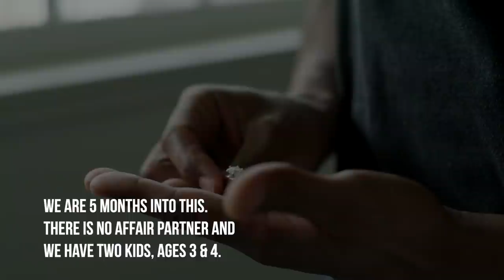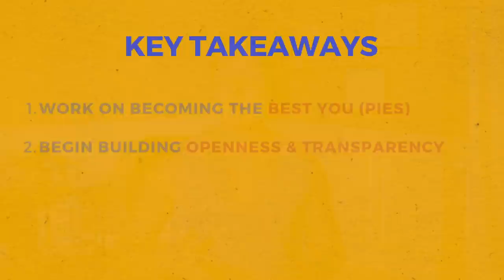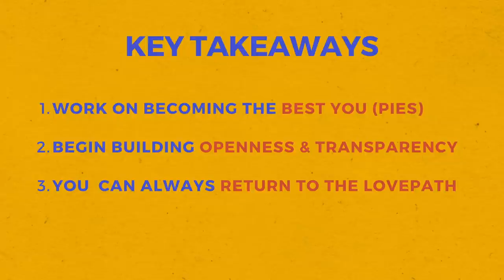Stuck In A Lonely & Loveless Marriage - Wonderful Ways To Bring Back LOVE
What do you do if your spouse says they don't love you anymore? We know it hurts, but it's not time to panic. We can teach you a way to bring love back to life. We call it the LovePath.

Over decades, we have worked with so many couples where that very statement was made and these couples are now very much in love.

Love can be built.
Love can also be rebuilt.

We know that when people follow this process, they can fall in love, and fall back in love even after a crisis.

Join us as we discuss what to do when you are in a loveless marriage with your spouse.

Call:
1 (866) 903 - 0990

Become The Best Version Of Yourself At:
PIESUniversity.com